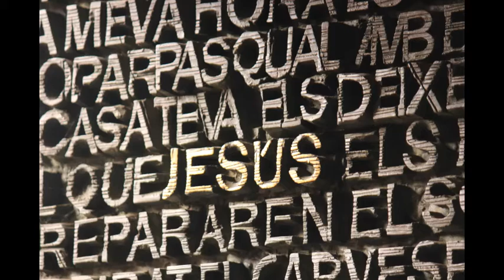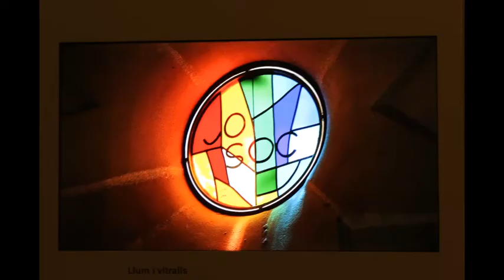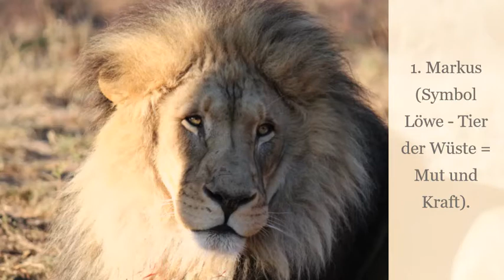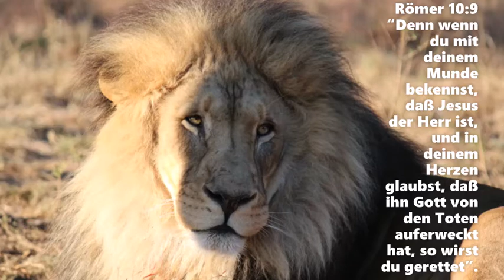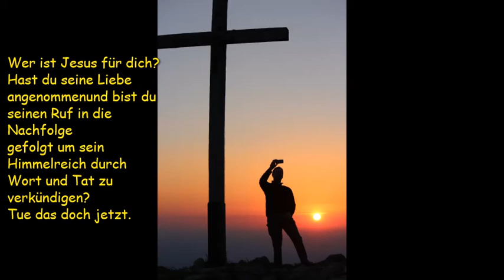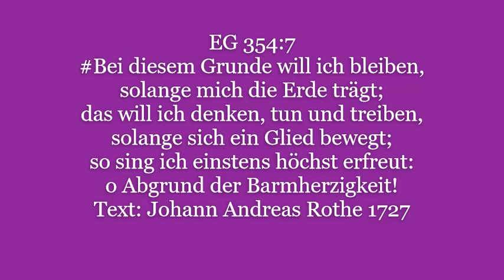2020-06-21 Bibel Teil 7 - Die Evangelien bezeugen Jesus als die Gute Nachricht: Markus und Matthäus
Die Evangelien verkündigen Jesus als die Gute Nachricht. Es sind wie die verschiedenen Seiten eines Diamantenes, die in der Sonne aufblitzen. Er, der Sohn Gottes, kam als Menschensohn um zu dienen und sein Leben als Lösegeld für viele hinzugeben. Er kam um uns das Himmelreich zu verkündigen und die Herrschaft Gottes einzuführen. Er kam und offenbarte und verschenkte Gottes unendliche Liebe zu den Menschen. Liebe die bereit war in den Tod, für unsere Schuld, zu gehen, damit wir das ewige Leben bekommen. Das ist fürwahr Gute Nachricht. Gute Nachricht für unser Leben und sogar für unser Sterben. Gute Nachricht die Hoffnung, Sinn und ein Ziel an unser ganzes Leben gibt. Es ist diese Liebe die uns nötigt und bevollmächtigt auszureichen und sein Königreich durch Wort und Tat aus zu breiten und zu verkündigen.
Wer ist Jesus für dich? Hast du seine Liebe angenommen und bist du seinen Ruf in die Nachfolge gefolgt um sein Himmelreich durch Wort und Tat zu verkündigen? Tue das doch jetzt.